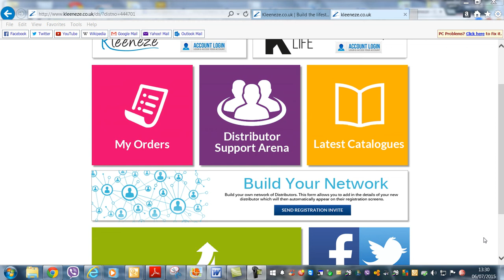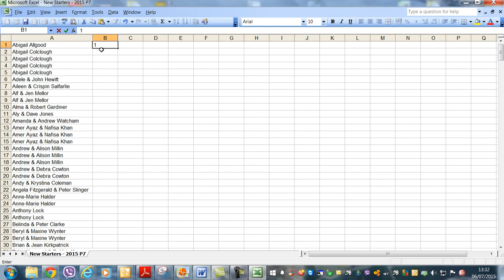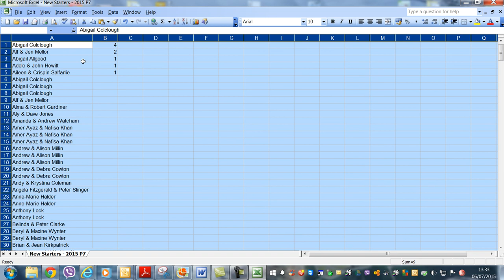eze tracker sponsoring figures